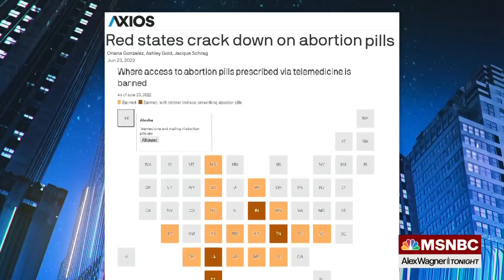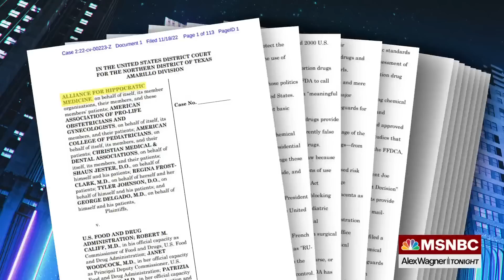Texas judge could end access to abortion medication mifepristone nationwide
Nancy Northup, C.E.O. of the Center for Reproductive Rights, talks with Alex Wagner about how a weakly based case targeting the over-twenty-year-old FDA approval of mifepristone, a drug commonly used for medication abortion among other medical uses, could have unwarranted success because of the anti-abortion judge hearing the case.